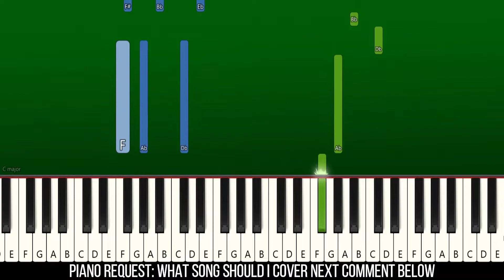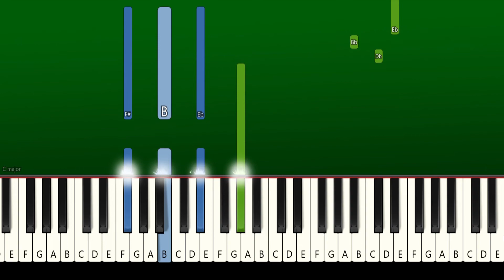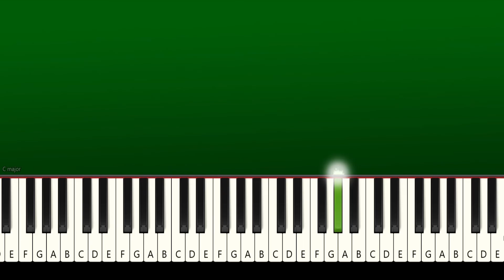Conan Gray - Family Line - Piano Tutorial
Learn How To Play "Conan Gray - Family Line" | Piano Tutorial | Piano Cover | Easy Piano Tutorial